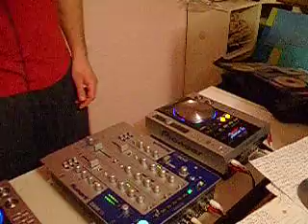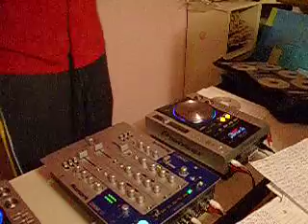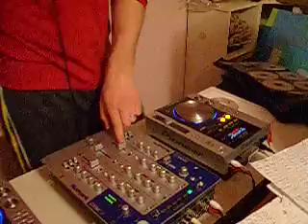Electro House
i was bored. made a little mix
TRACKLIST
1. Happy Clappers "I believe" Vandalism Remix
2. Eddie Thoneick "I wanna freak you" origional mix
3. Henrik B "Soul Heaven" John Dahlback Remix
4. Miles Dyson vs Blende "Massenbewegungsmittel" original mix
5. Federico Franchi "Cream" origional mix